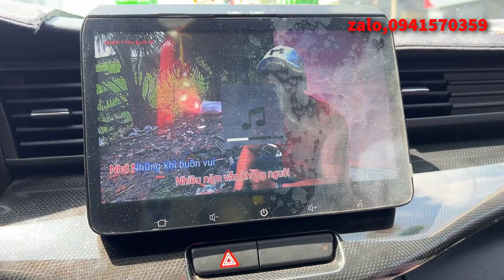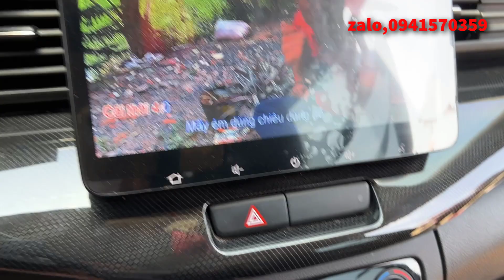Tuấn Thái Trị || bà con CÀ MAU dễ thương VÔ CÙNG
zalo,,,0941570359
Nguyễn Văn đường.. số tài khoản 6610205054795 ngân hàng Agribank chi nhánh huyện vĩnh Hưng Long An, em xin chân thành cảm ơn

► CHÚC MỌI NGƯỜI XEM VIDEO VUI VẺ:zalo,Facebook,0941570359

► Kính chào cô chú anh chị và các bạn xem video của mình.
►Nếu mọi người thấy hay và thú vị mọi người ủng hộ mình và mấy đứa em bằng cách  LIKE + SHARE và ĐĂNG KÝ để ủng hộ mình để có động lực ra nhiều video thú vị hơn nữa.

► Mọi vấn đề về bản quyền & hợp tác xin vu